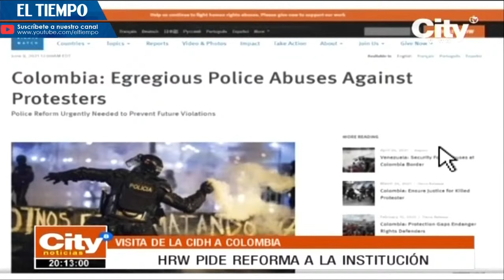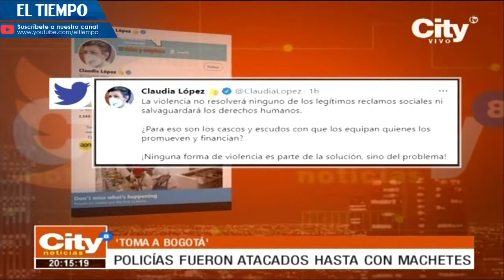El gobierno presentó informe a la CIDH sobre actuación de la fuerza pública | El Tiempo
Noticias de último momento: El gobierno presentó a la Comisión Interamericana de Derechos Humanos el informe del sector defensa sobre las actuaciones de la fuerza pública en el paro nacional... El documento enfatiza que las autoridades garantizan la manifestación pacífica. Por su parte, Human Rights Watch calificó los abusos registrados como "atroces" e insistió en la reforma policial.